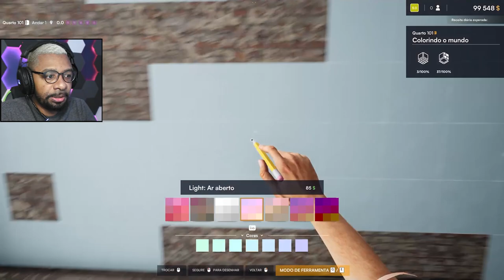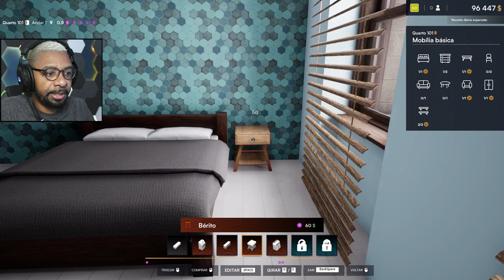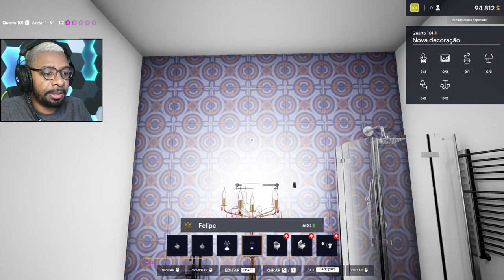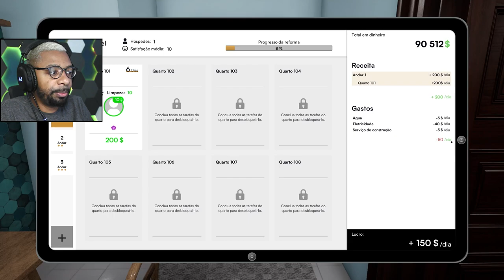HOTEL RENOVADOR | Jogo Satisfatório Reformando um Hotel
🎮 VIRE MEMBRO PARA AJUDAR O CANAL, POR APENAS R$ 6,99

💜 LIVES TODOS OS DIAS AS 13:00 HRS AQUI NO YOUTUBE